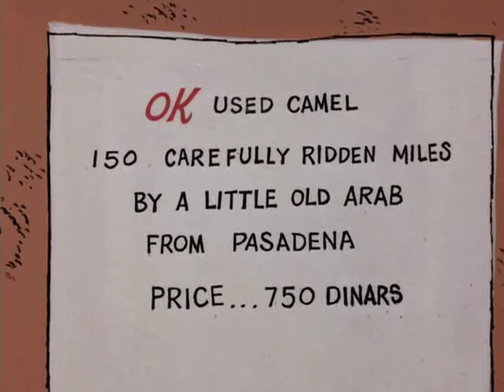The Pink Panther Show Episode 52 - Pink Sphinx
Episode 52 - Pink Sphinx